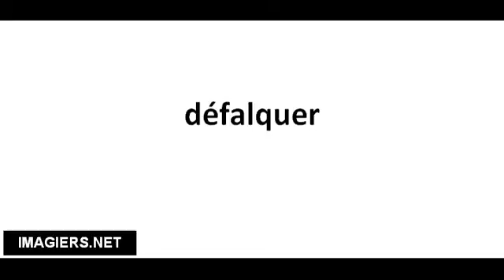Cómo pronunciar défalquer